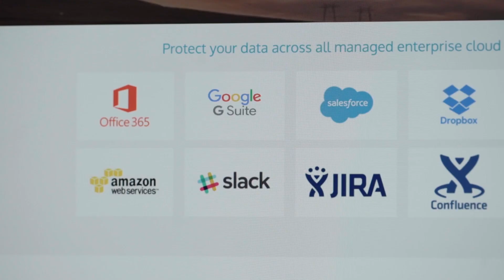Solutions Granted, Inc - 2019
Solutions Granted, Inc. is a Master Managed Security Services Provider (Master MSSPs), offering information security solutions to MSPs and MSSPs through monthly service agreements that are consumption based with no minimums or contracts.